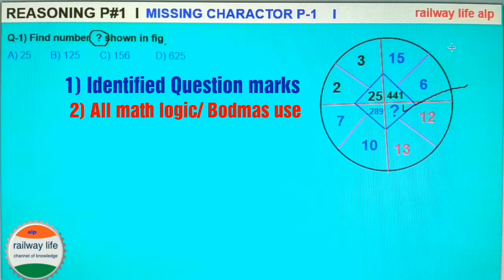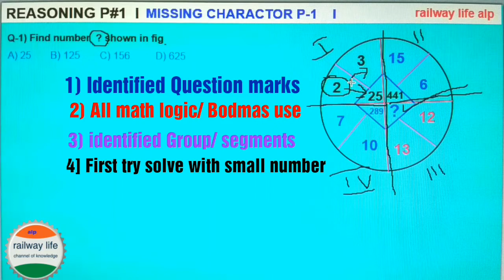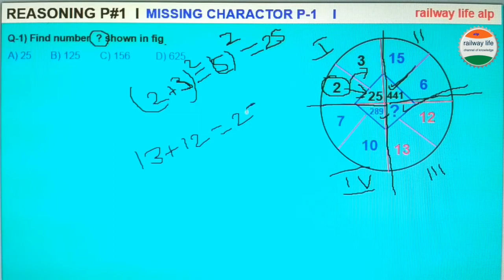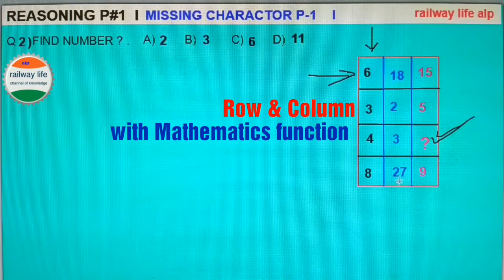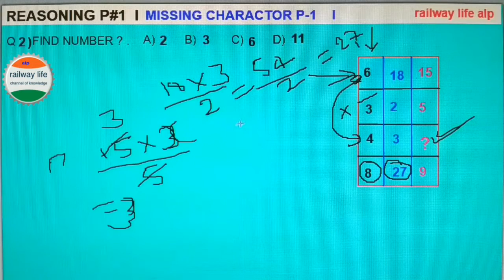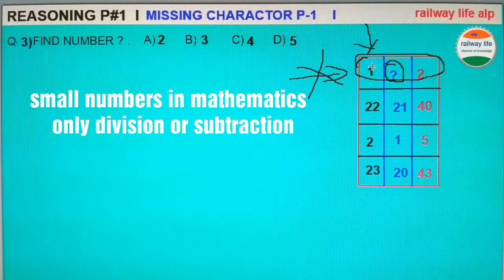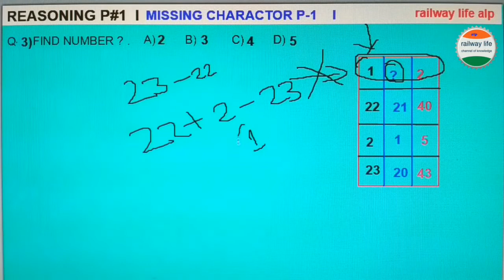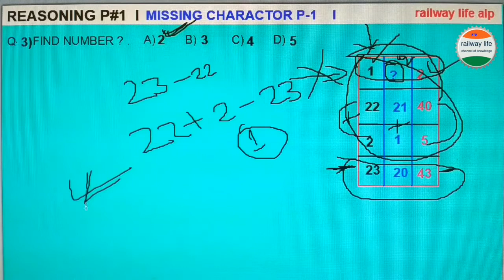Reasoning part-1 | Missing number for competitive exam.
Reasonings is important part of indian railway & metro railway competitive examination, in this video solve three number reasonings question from missing numbers types with answer.